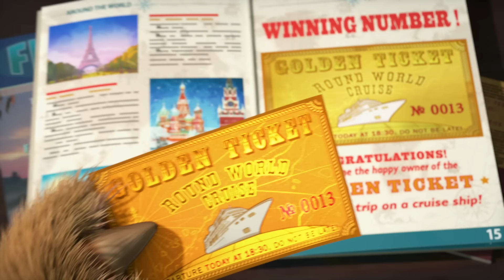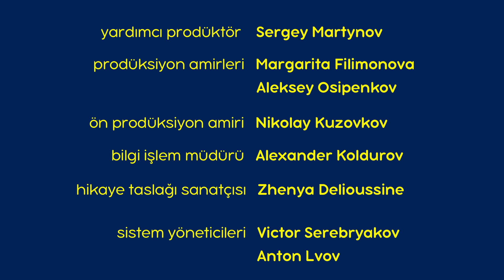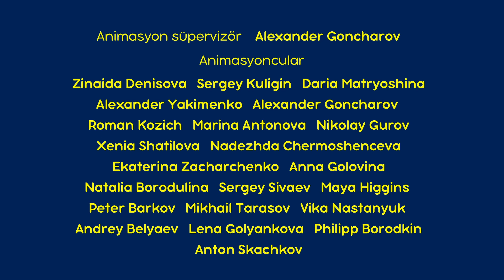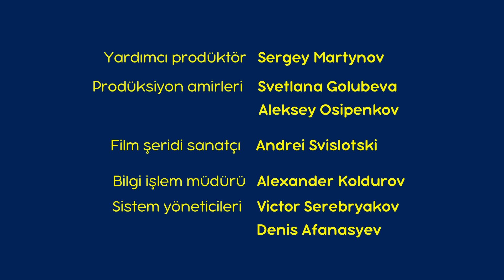Maşa İle Koca Ayı 🌍 Bir Günde Dünya Turu 🗺️🛂 (Bölüm 77) Yeni bölüm 2023!💥🎬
🌍 Bir Günde Dünya Turu 🗺️🛂
Koca Ayı bir dünya gezisine çıkmaya hazırlanırken son dakika bir kaza onun paniğe kapılmasına yol açar. Bu sırada Maşa, bu geziye hazırlanmanın en iyi yolunu çok iyi bilir ve bunu Koca Ayı ile paylaşır.